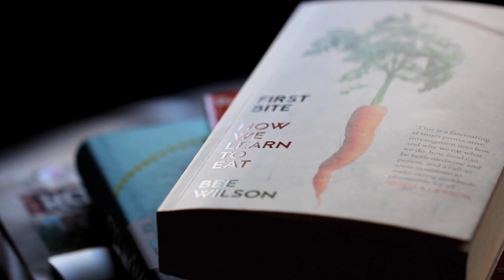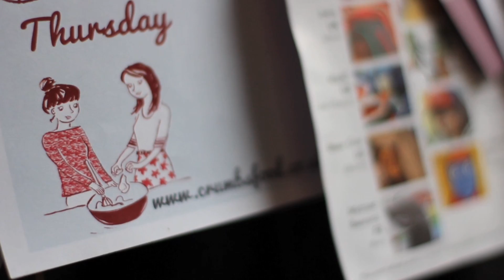The Crumbs Sisters: In Our Space - Crumbs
This video is a bit of a departure. Our lovely friend Shelly made it so it's less about food and cooking, and more about us, and our life online. We really hope you enjoy it.
xx

If you have any ideas, thoughts, or recipes you'd like to share do get in touch. We would LOVE to hear from you.
Claire and Lucy xx